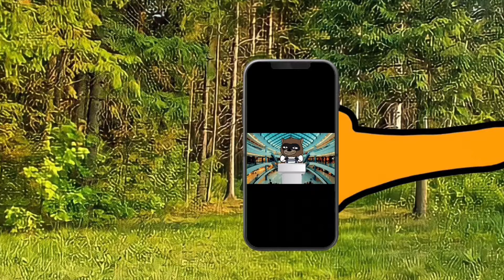Talking Tom & Friends The Movie